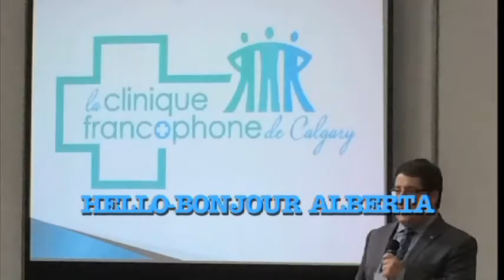Acadanse part 1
Stéphanie Craig, Founder
ACADANSE
Amélie Dreyfuss, Dancer
ACADANSE